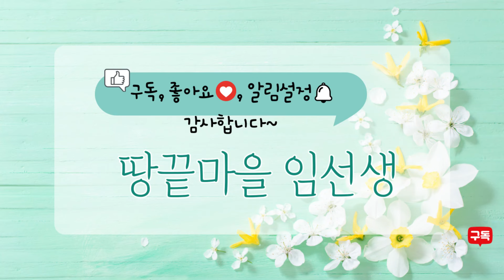양배추와 깻잎으로 만든 초간단 새콤달콤 '피클'! 이렇게 하면 양배추 맛있게 많이 드실 수 있어요~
안녕하세요 구독자 여러분~ 오늘은 더워지는 날에 시원하게 해먹기 최고인 세상 간단한  '양배추 깻잎 초절임'을 가져왔어요~ 양배추와 깻잎만 겹쳐서 두고 단촛물만 부으면 완성이랍니다! 국물 끓일 필요도 없구요~^^ 시원하게 해서 드시면 자꾸 손이가는 너무 좋은 곁들이랍니다. 꼭 한 번 해보셔요~😊

*재료*
양배추 1/4통~반 통(600g), 깻잎 20장
*단촛물: 물 10컵, 식초 1컵, 설탕 3/4컵, 소금 3큰술

*글꼴: 마포 브랜드 서체(Mapo 배낭여행, Mapo 당인리발전소, Mapo 꽃섬, Mapo 한아름)

*자막편집: Vrew